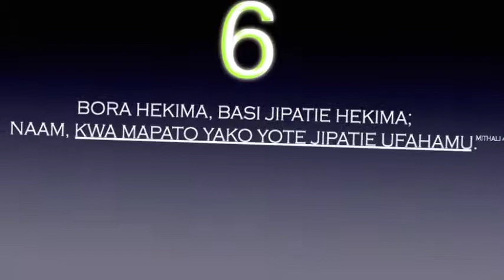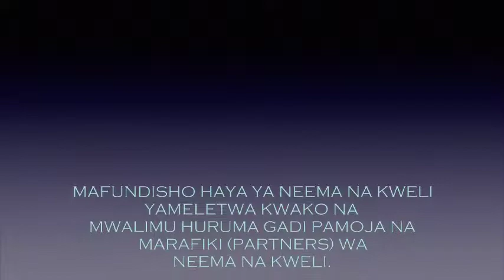A4: RAFIKI WA YESU - UZIMA WA MILELE | MWL. HURUMA GADI (04/10/2019)